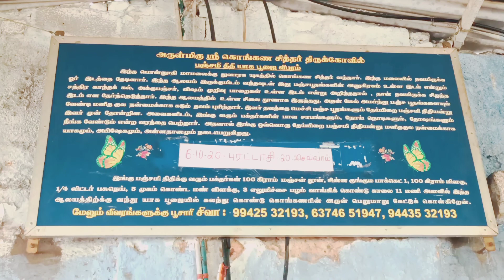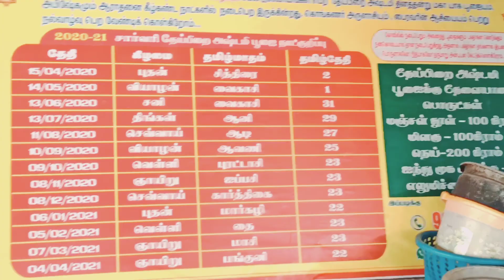konganar siddhar kovil pooja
கொங்கணர் சித்தர் கோவில் பழனி செல்லும் வழியில் ஊதியூர் என்னும் இடத்தில் உள்ளது இங்கு அமாவாசை அன்று சிறப்பு பூஜை நடைபெறும்.